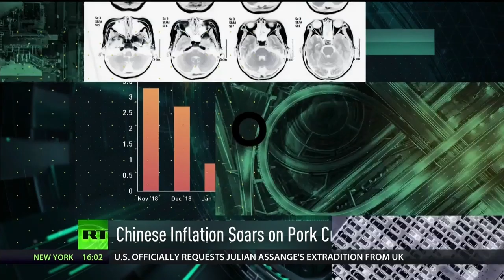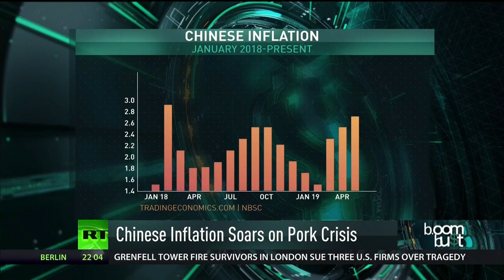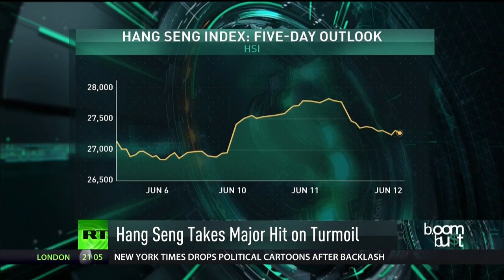John Quelch Talks Inflation, Chinese Pork Crisis, Umbrella Protests and more on Boom Bust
Another day, another twist in the rocky trade relationship across the Pacific. From the US cracking down on China to the Pork Problem facing the People’s Republic. John A. Quelch, the Dean of Miami Business School at the University of Miami, shares his perspective

This clip appeared on June 12, 2019.